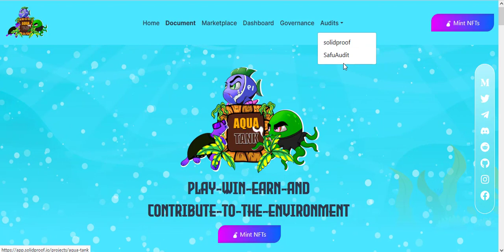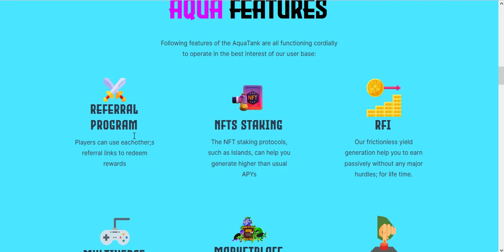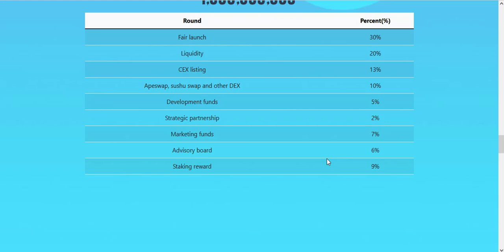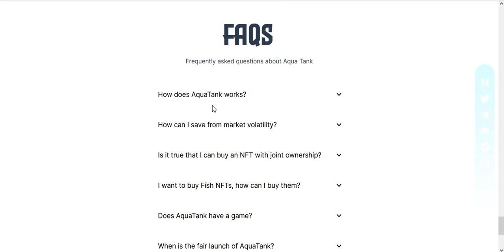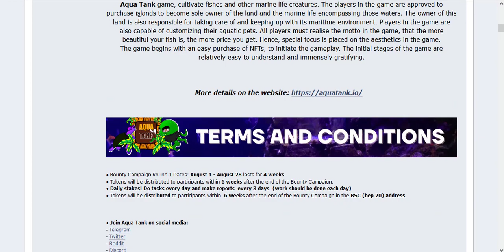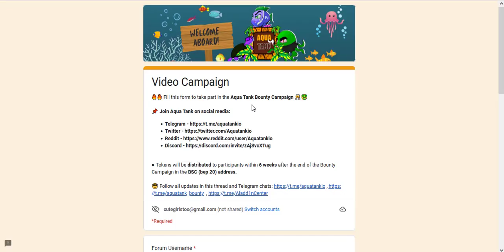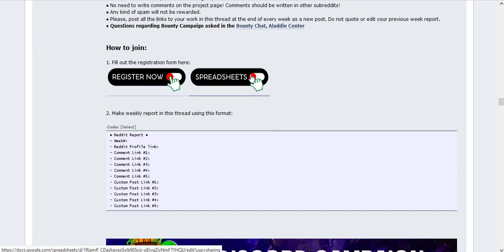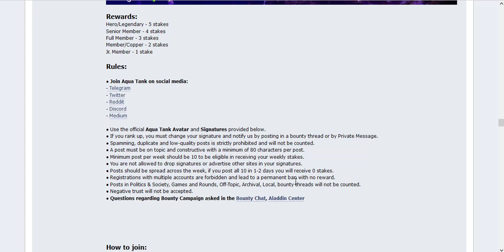$50,000 Aqua Tank New Project | Crypto Free Airdrop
BEP20 wallet address: 0x7349070C7101058F94Ae56613f4F85b529b34ba7
Telegram username: @Muneebkhan11

Aqua Tank game, cultivate fishes and other marine life creatures. The players in the game are approved to purchase islands to become sole owner of the land and the marine life encompassing those waters. The owner of this land is also responsible for taking care of and keeping up with its maritime environment. Players in the game are also capable of customizing their aquatic pets. All players must realise the motto in the game, that the more beautiful your fish is, the more price you get. Hence, special focus is placed on the aesthetics in the game.
The game begins with an easy purchase of NFTs, to initiate the gameplay. The initial stages of the game are relatively easy to understand and immensely gratifying.